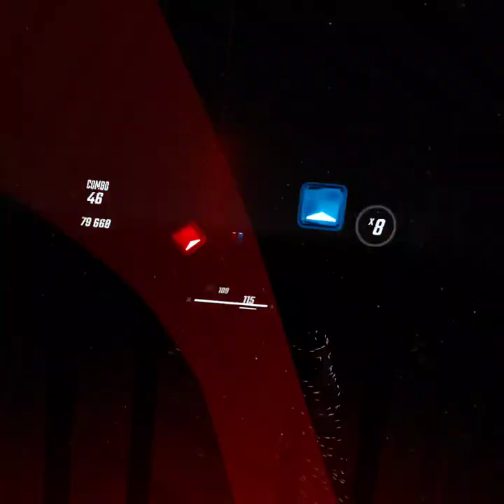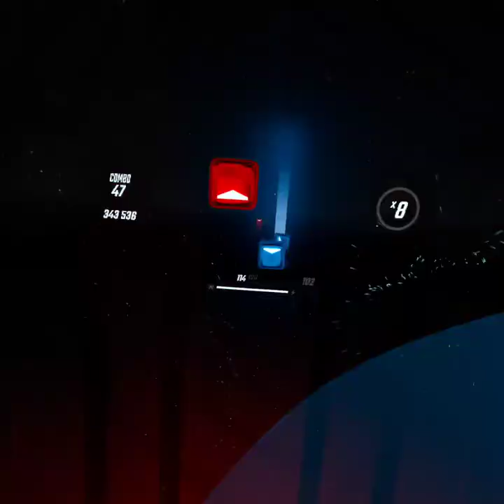Meshuggah - Bleed (Beat Saber playthrough)